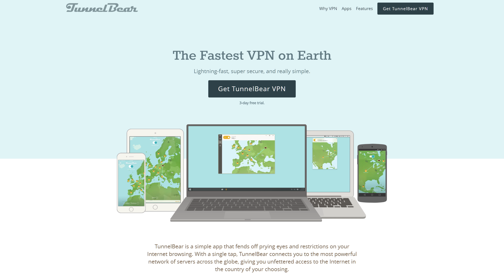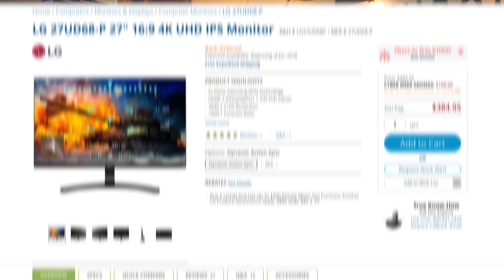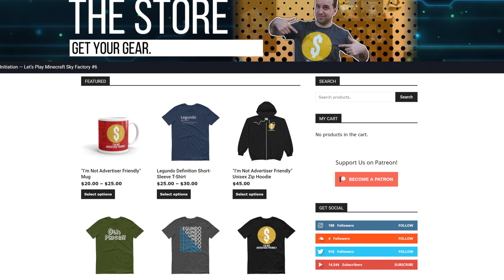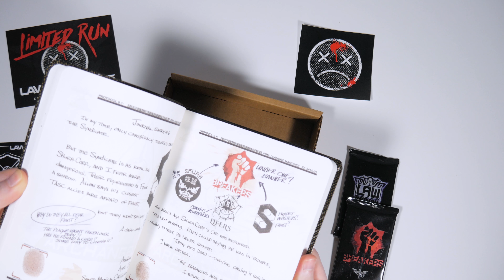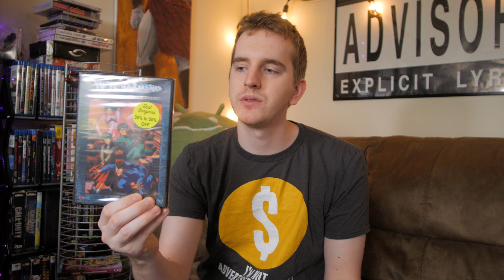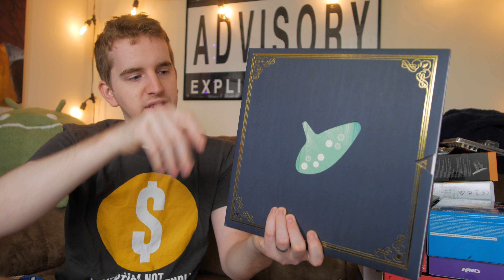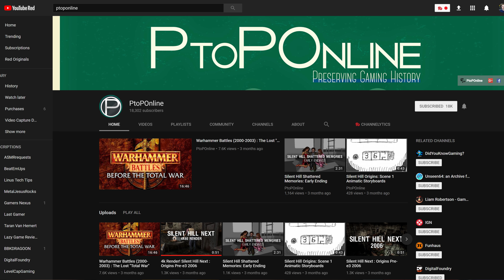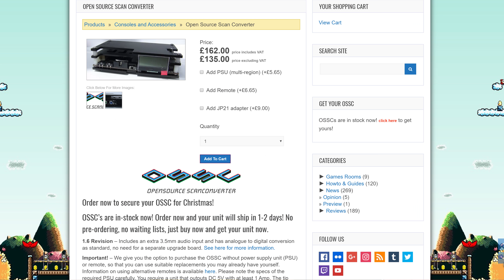HD DVDs, Old Games, 4K Capture Cards, OHH MY! - Recent Pickups Q4 2017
I think it's about time I do a new "Recent Pickups" video, eh? I've picked up some new games, movies, an entire new format of movie, a replacement PSP, and some sick hardware!

Want to buy older games that run on modern Windows? DRM free games?